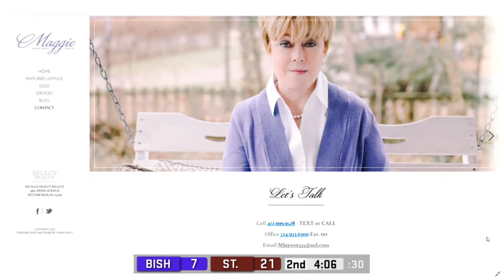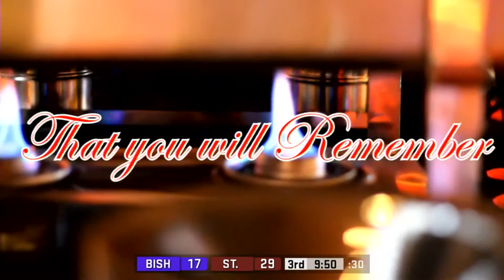Basketball at MLK Tournament St. Benedict vs. Bishop Loughlin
Rebroadcast of game on January 18, 2020.